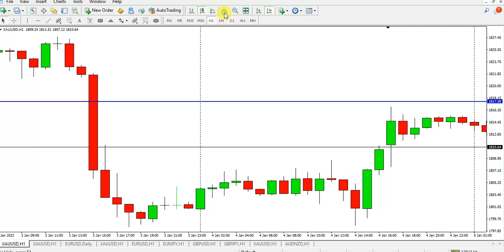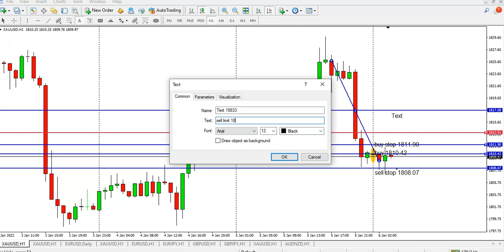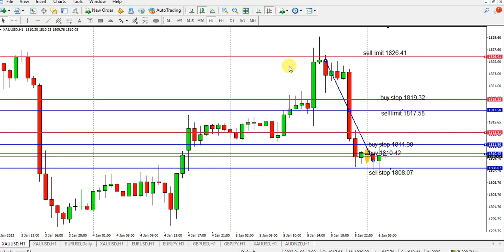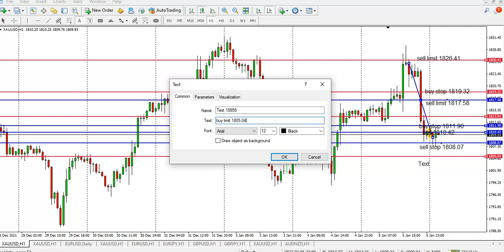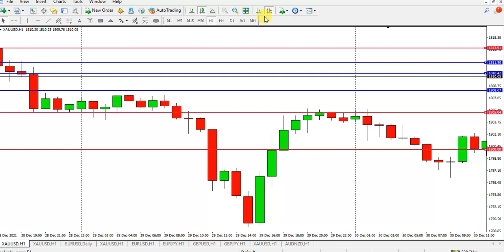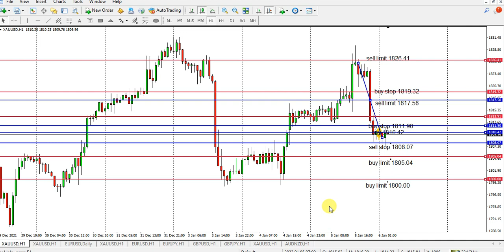XAUUSD Trading Signal Forex Day Trading || Analisa dan Titik Entry XAUUSD, Kamis 6 Januari 2022